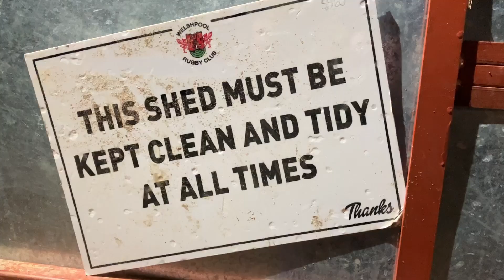A club with rucks of ambition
Rugby has gone through plenty of highs and lows since it was first officially played in Welshpool almost 100 years ago.

But MyWelshpoolTV was invited down this week to find out that these days it is a club very much on the up, and it's not just about the promotion chasing first team.